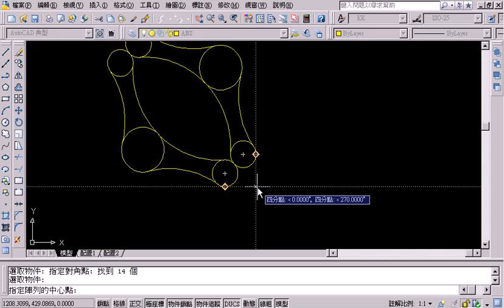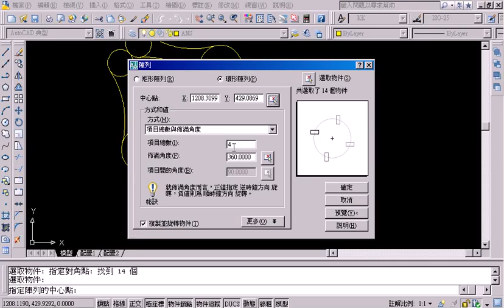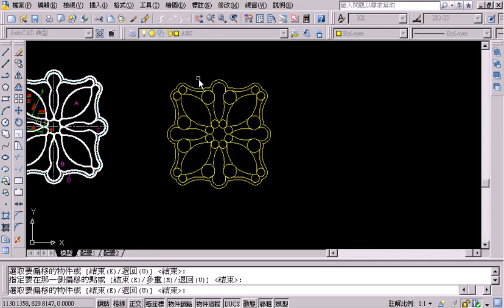20502(TQC AUTOCAD2008教學--吳老師提供)